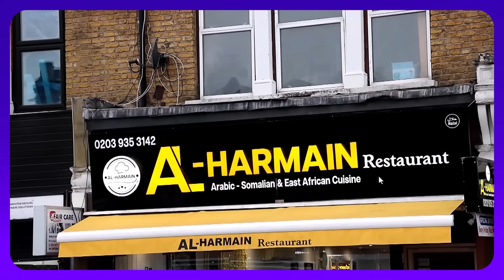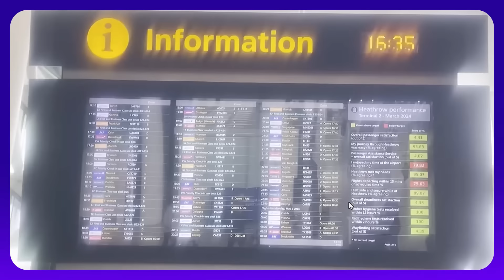Filo Falaqeyn part 91